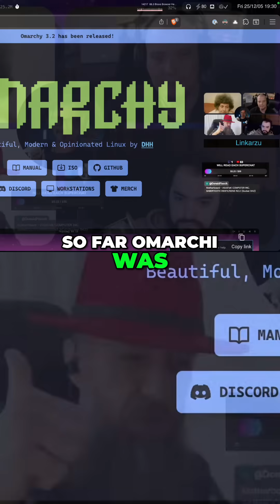Omarchy Linux: Window Manager or Full Distribution?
Omarchy, formerly a Linux distro and Arch Remix, is now a window manager. Initial hype was huge, with every YouTuber covering it. Is it still working? Aiming for Windows users, but now it's crickets.